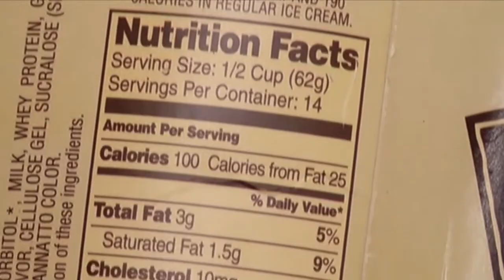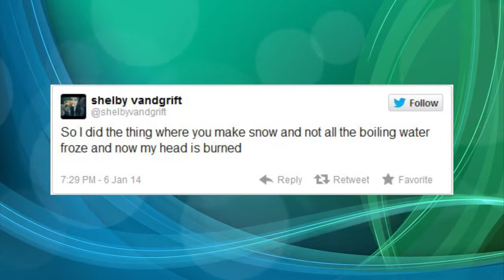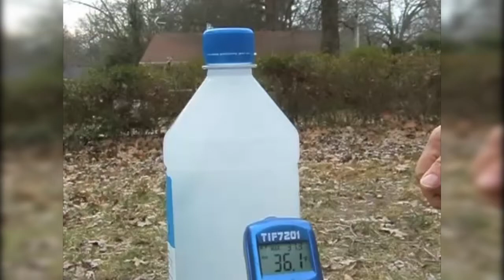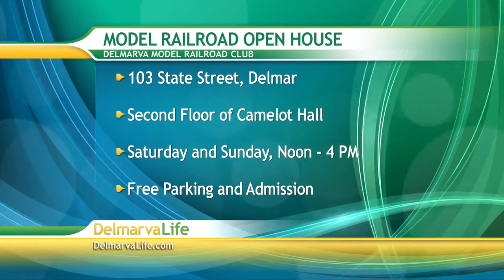Wednesday, January 8th, Segment 1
Bethany Bay, Chicago Cold, Water To Snow, Freeze Water, Frozen Trampoline, Launch Scrubbed, Model Railroad Club,  Ugliest License Plate, Cutie Panda